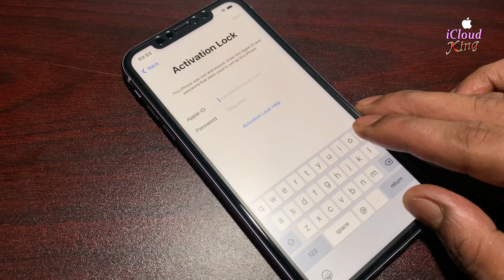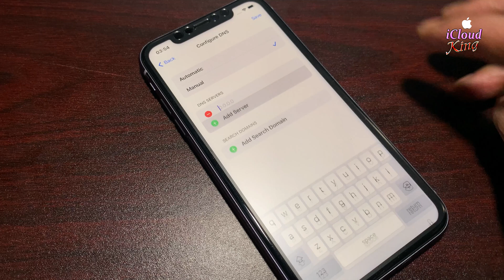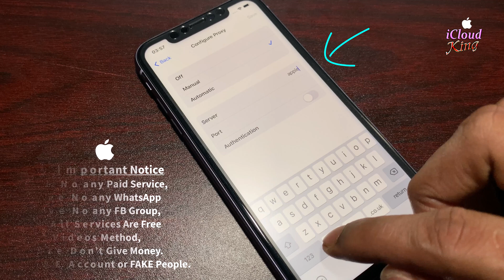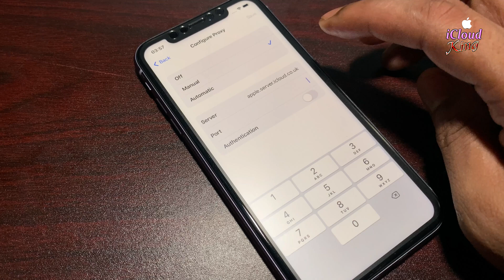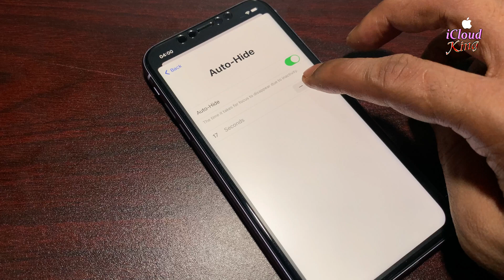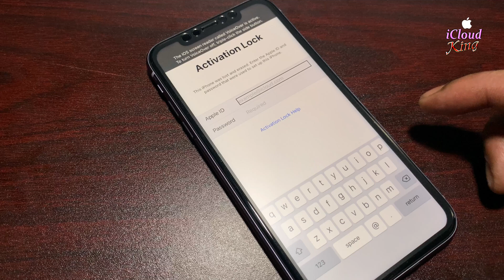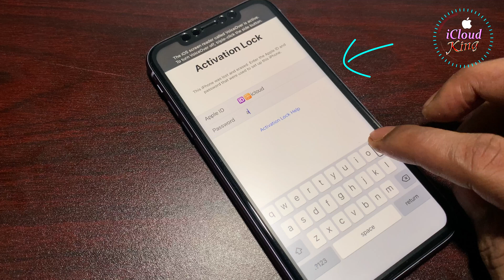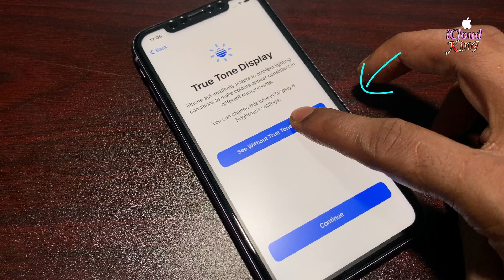(2024-May) how to remove icloud lock on iphone-ipad without previous owner apple id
May-2024,how to remove icloud lock on iphone-ipad without previous owner apple id, Without PC/.DNS/ We provide The Best solution Method!! working with any iOS version New iOS 17.4.1 Version✅ Proof Of Success!! This Video is 100% Tested Permanently Unlock & Remove iCloud Activation Account Unlock!! It's Unlock/Remove/Delete 100% Guaranteed How to Permanently Remove iCloud Activation Lock apple I'D, This Method Supported anyiOS Version Tested All Apple-iDevice (May-2024)
⬇️Important Keyword Tags⬇️
= How to Remove iCloud Activation account iPhone/iPad
= How to Permanently Bypass iCloud Activation Lock
= How to Unlock removal or delete iCloud iPhone/iPad
= How to remove Activation Lock iPhone 2024
= How to Unlock Activation Lock On iPhone/iPad
= how to bypass activation lock on iPhone
= how to bypass activation lock ON iPhone/iPad
= how to remove activation lock ipad
= how to remove activation lock on ipad
= how to remove activation lock apple watch any series
= how to remove activation lock on iphone 6
= how to remove activation lock on iphone 7
= how to remove activation lock on iphone 11
= how to remove activation lock on iphone 8
= how to remove activation lock on iphone xr
= how to remove activation lock on apple watch series 2/3/4/5/6/7/8
= how to remove activation lock on iphone 7 plus
= how to remove activation lock on iphone 12 pro max
= how to remove activation lock on ipad mini
Unlock/Remove iCloud Activation lock without iCloud Apple ID!! New Method Working 100% This video will show you how to unlock/Bypasss iCloud Activation Lock screen of your iPhone/iPad using The best method!! The Apple iDevice used in this video is having Update iOS 17.4.1 Version 2024.